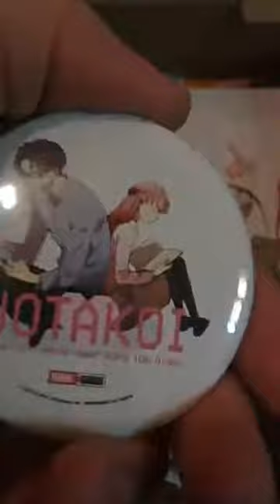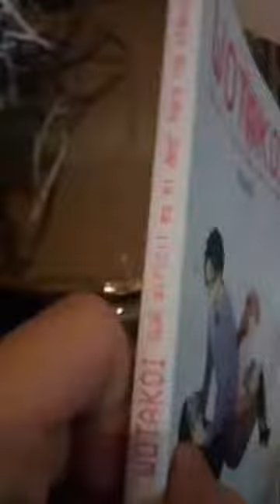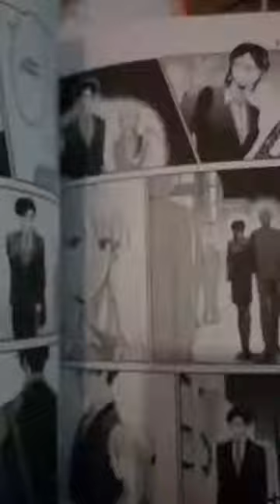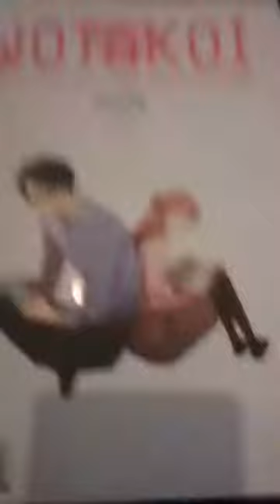[RDC] Wotakoi #1 - El Unboxing es Dificil Para Los Otakus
Derechito al vicio!!! Somos RDC Cine y volvemos a compartirles un Record de Instagram (que nos borraron en nuestro anterior canal) donde veremos el primer tomo del manga Wotakoi, publicado por la editorial Panini Argentina con un unboxing de La Revisteria Comics.